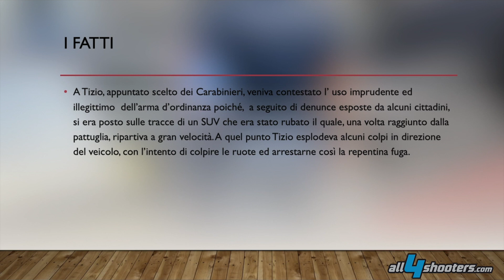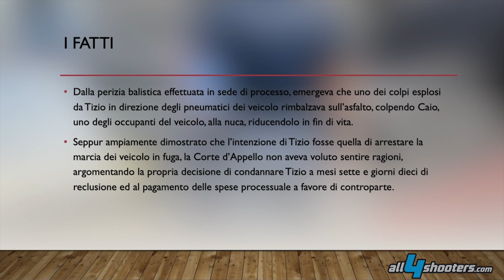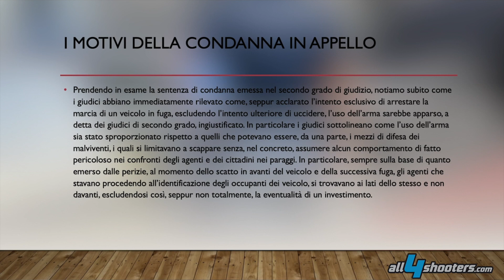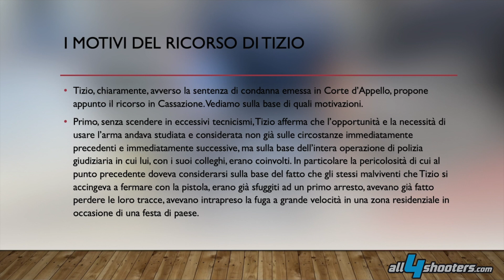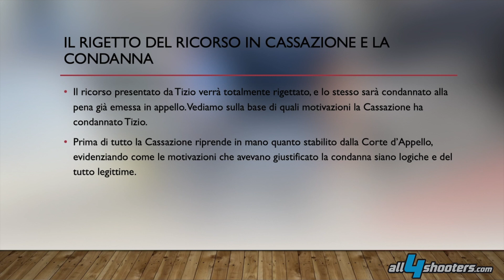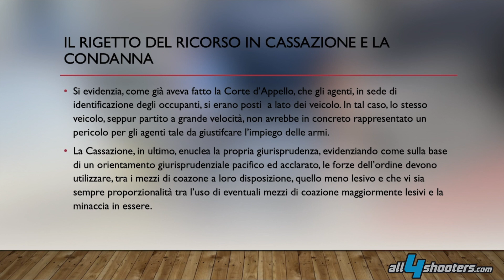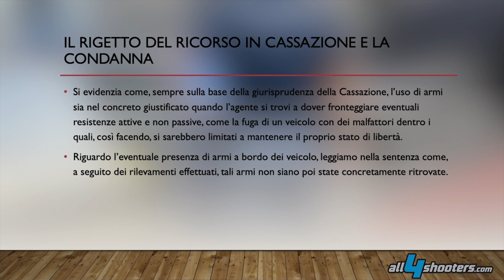Forze dell’ordine: la Cassazione sull’uso di armi in caso di necessario arresto di un veicolo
La sentenza di cui ci occuperemo oggi riguarda un caso assai particolare, che vede coinvolto un  appuntato scelto dei Carabinieri il quale, per sventare la fuga di un veicolo rubato che era stato fermato dalla pattuglia di cui faceva parte, esplodeva cinque colpi di cui uno, accidentalmente, uccideva uno dei malviventi. Vediamo come gli Ermellini hanno ragionato e quale sia stato, alla fine, l’esito del processo. La sentenza di riferimento è la n. 35962 del 2020 della IV sez. penale.